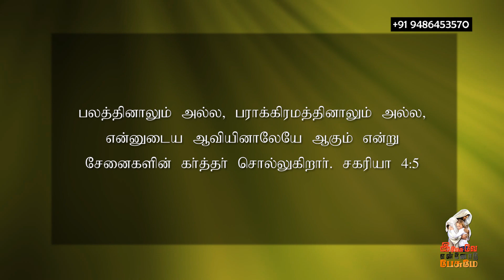August 26.2021 l இயேசுவே என்னோடு பேசுமே ¦ தின தியானம் ¦ தமிழ் ¦ Sis.J. Janet Shanti